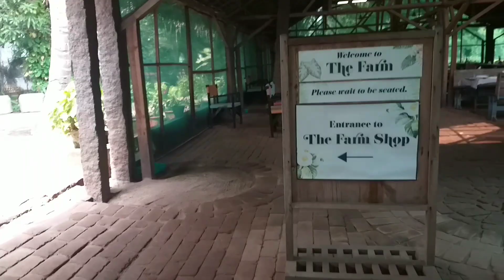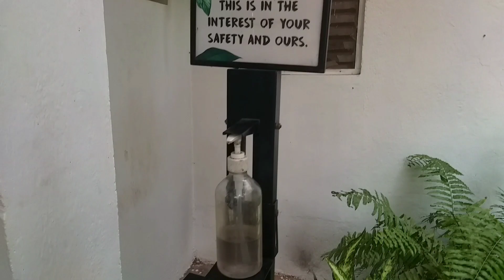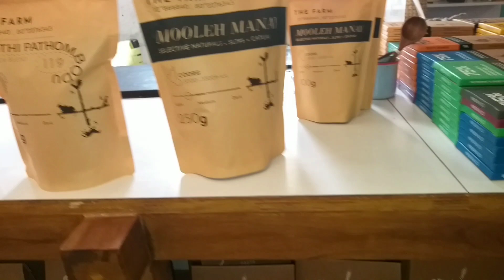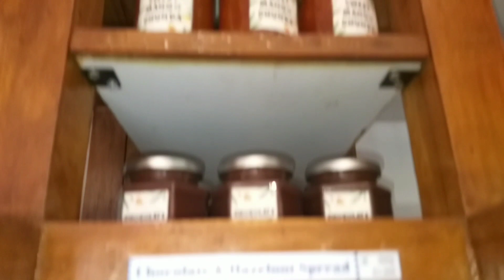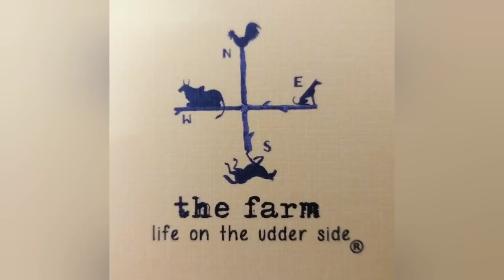The Farm , Mahabalipuram